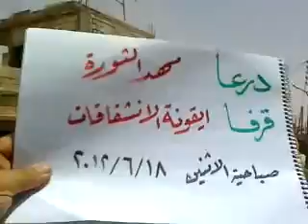درعا قرفا انتفاضة الاحرار 18 6 2012 جـ1